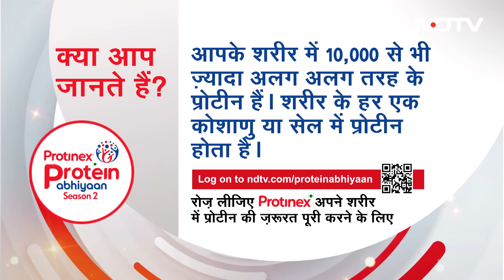हमारे शरीर को कितने Protein की आवश्यकता है?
प्रोटीन (Protein) हमारे शरीर के निर्माण खंड हैं, लेकिन हमें वास्तव में कितने प्रोटीन की आवश्यकता है? यह जानना भी बेहद जरूरी है.